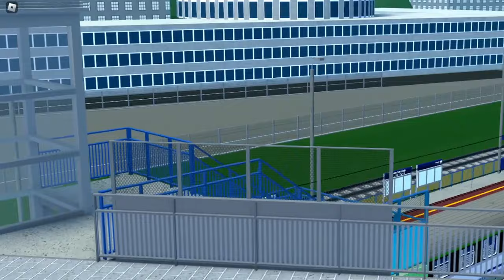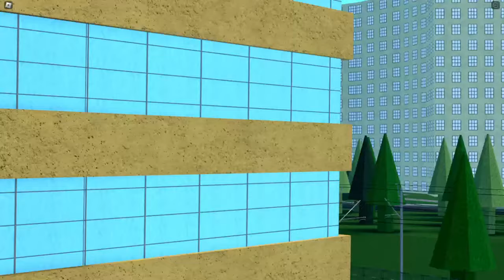Version 1.3 Trailer! | Warsaw Railway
🚂 Welcome to Warsaw Railway! 🚂

Get ready for feeling the thrill of being a train driver in the heart of Poland's capital city - Warsaw. Explore unique stations, traverse scenic landscapes, and drive your very own train through magnificent views.

In Warsaw Railway, amazing adventures and endless possibilities await you! Join now and immerse yourself in the world of trains!